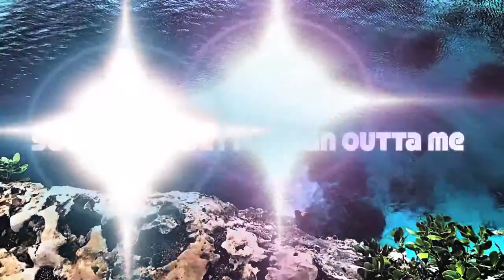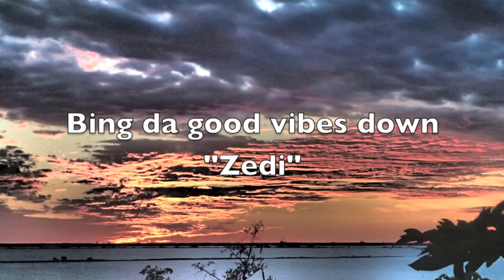Bring the good vibes down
Zedi singing his new tune  Bring di Good Vibez Down MAde this track through to produce Solid tune! Nassau Bahamas!            Big Tune! Zip Tie Records, get at me lets make you a sound!